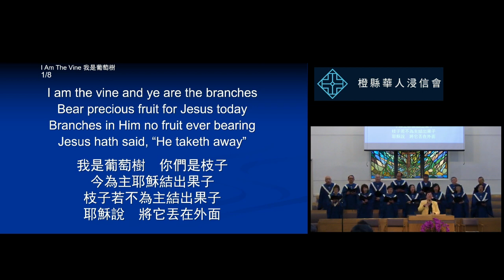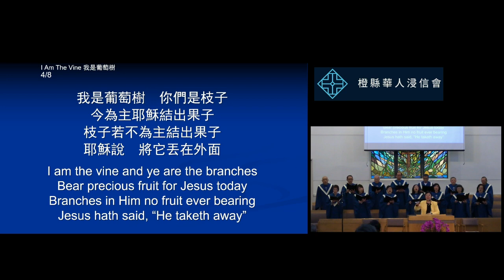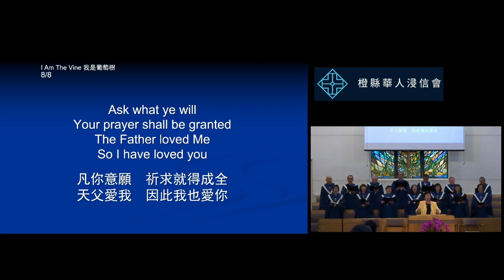2024 4 7 橙縣華人浸信會 CBCOC - 雙語堂主日聚會回應 Response 我是葡萄樹I Am The Vine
2024 4 7 橙縣華人浸信會 CBCOC - 雙語堂主日聚會回應 Response 我是葡萄樹I Am The Vine